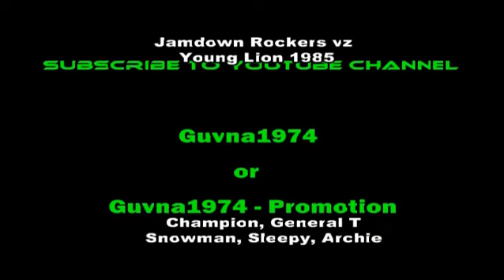Jamdown Rockers vz Young Lion 1985 (AUDIO) ft Champion, General T, Sleepy, Snowman.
Jamdown Rockers vz Young Lion 1985 - Guvnas Copy
Featuring : Champion, General T, Sleepy, Snowman.